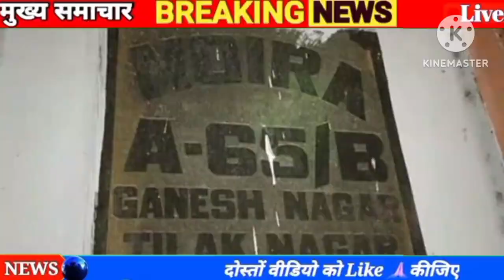6 सितंबर 2023 आज की बड़ी खबरेंl देश के मुख्य समाचार 6 September 2023 taaja Khabar PM modi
19 अगस्त 2023 आज की बड़ी खबरेंl देश के मुख्य समाचार 19 August 2023 taaja Khabar PM modi

Kumar tejasvi Yadav Nitish Kumar CM tejasvi deputy CM BJP Kumar RJD BJP NDA RCP 19 August 2023: dls_News, я, PM

Modi, Today_breaking_news china 19 August 2023 : Today's main news dis_news, weather, PM

Kumar tejasvi Yadav Nitish Kumar CM tejasvi deputy CM latest news Nitish Kumar today breaking news Bihar Nitish BJP Kumar RJD BJP NDA RCP 19 August 2023: 3, dls_News, R, PM Modi,

19 अगस्त 2023 : आज के मुख्य समाचार dis_news, मौसम, PM Modi,

आज 19 अगस्त 2023 के मुख्य समाचार बड़ी खबरें PM Modi, SBI, weather, Bank, CAB, Jharkhand Election result live Nonstop News | आज की ताजा ख़बरें | News Headlines | 10 BILA 2023 | Fatafat khahren II today news I WEATHER

19 अगस्त 2023, मुख्य समाचार, बड़ी खबरें, kisan Aandolan, kisan andolan live, aaj tak news Today Breaking News! आज 19 अगस्त 2023 के मुख्य समाचार बड़ी खबरें, किसान आंदोलन भारत बंद PM Modi news 19 August 2023 today breaking news dls news BREAKING news BUDGET Today Breaking News ! आज 19 अगस्त 2023 के मुख्य समाचार बड़ी खबरें, किसान आंदोलन भारत बंद PM Modi news dls news, dls bhai, dls, trending,

आज 19 अगस्त 2023 के मुख्य समाचार, prime minister, narendra modi, modi speech today, headlines news, Lockdown, बड़ी खबरें,

2023 के मुख्य समाचार, prime minister, narendra modi, modi speech today, headlines news, Lockdown, बड़ी खबरें,